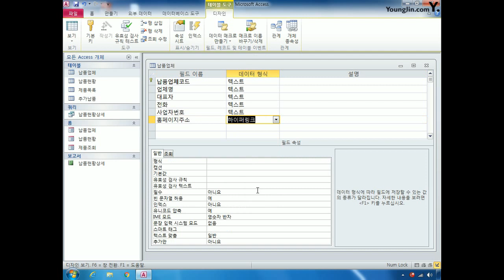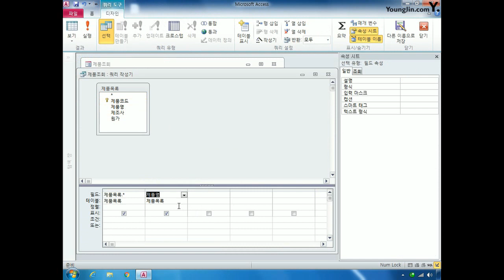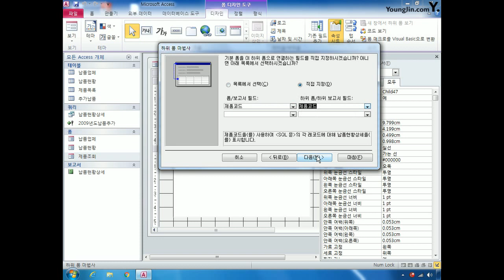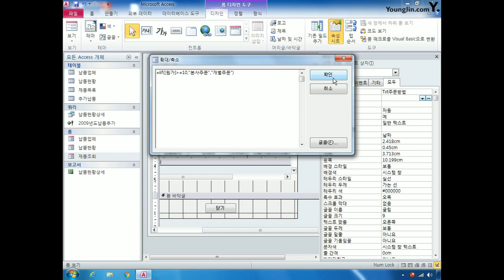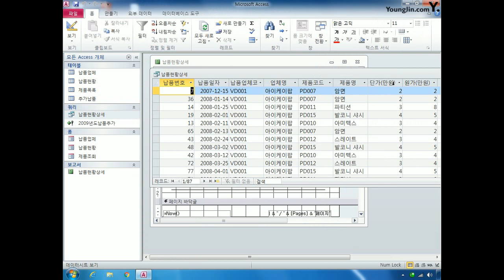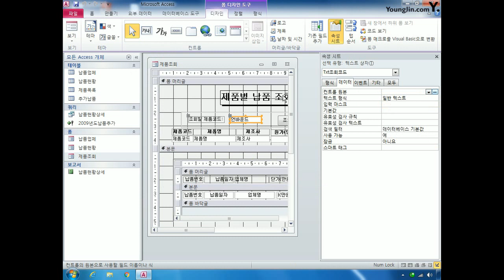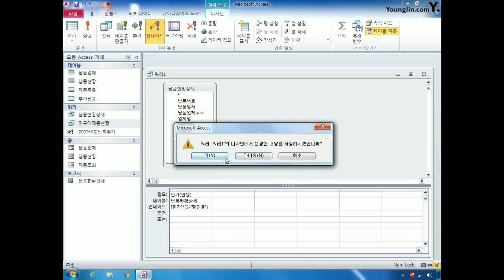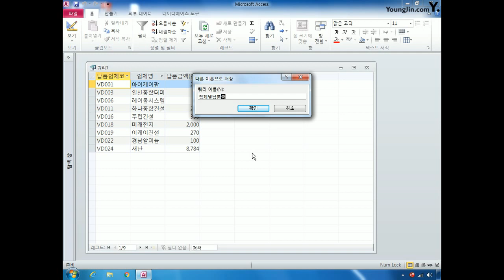DB기본C